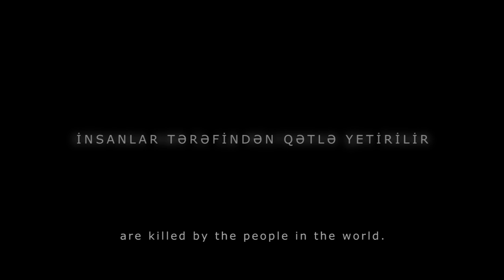Let There Be Peace - Sülh Olsun - Миру Мир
Director: Muhammad Agha
Screenwriter: Elmar Bayramov
Editor: Bayramsoy
Director of Photography: Muhammad Agha
Sound Director: Natig Shakaraliyev
Dubbing Actors: Ofelia Novruzgizi, Rovshan Mammadli, Vusal Xaligoghlu
Text Translater: Farid Bayramli
Recording Location: Asif Beshirov's Photo & Video Studio

Peoples: Seyran Babayev, Sevda Zeynalova, Leyla Zeynalova, Ayshen Sinav, Naomi Chebii, Chinara Aliyeva, Nurana Novruz, Shams Panahzadeh, Onur Chiftchi, Orkhan Abbasoff, Nihad Abasov, Turana Huseynli, Ayten Jumshud, Nurana Mammadova, Layiga Rahimova, Kifa Quliyeva, Esmira Ismayilqizi, Nargiz Angel, Nuray Suleymanova, Leyla Yusifova, Arzu Zeynalova, Zulfiya Mamedova, Amina Ali, Shelale Kerimlee, Nigar Ibragimova, Nazrin Mammadova, Nigar Kazim, Aysel Pigwidgeon, Leyla Mammadova, Leyla Quliyeva, Sarxan Rza, Sabina Gazixanova, Fidan Nazar, Nilufar Aliyeva, Nurana Tohidi, Aphsana Ahmadova, Zumrud Baghirova, Javid Atakishiyev, Chinara Bakhshiyeva, Nisa Jafarova, Nigar Rustamovich, Zarema Gassiyeva, Tarana Vagifqizi, Huseyn Huseynzadeh, Fathi Gasimli, Parvin Baghirova, Nigar İsa,  Laman Rasulzadeh, Aghja Javadova, Elvane Jafarova, Dilara Kazimova, Samaya Suleymanova, Resul Resulov, Huseyn Huseynzadeh, Mehriban Nasibova, Javidan Bandaliyev, Nargiz Magerramova, Leyla Gurzaliyeva, Nazrin Majidova, Nazrin Rasulzadeh, Parvana Alizadeh, Narmin Guliyeva, Gulnar Shahmarova, Turkan Ahmad, Turan Tanriverdiyeva, Turana Musayeva, Aysel Umudova, Parvin Ashari, Aytaj Kazimova, Fatima Gasimova, Nargiz Mirzazadeh, Narmina Babayeva, İlaha İbrahimli, Ayaz Qurbanli.Sitara Salimova, Murad Mammad, Aphsana Hashimova, Fargana Qasimli, Melek Mammadova, Muhammed Sevgin.